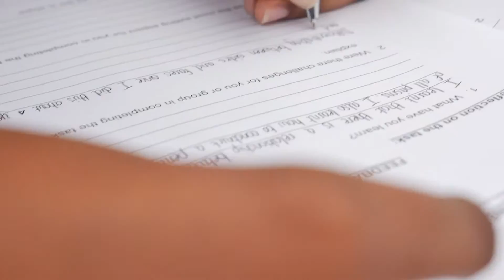Girls just want to have fun (with maths)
Fun, learning, dancing and a lot of winners at Pinetown Girls' High School all in the name of Mathematics! Mahle and CASME’s vision is “To be the world class centre for advancing the teaching and learning of mathematics and science in South Africa.”

The sky might have been a little gloomy with clouds gathering but that did not stop the Breakfast Team and Pinetown Girls' High School from having fun in the name of Maths.

Pinetown Girls' High School was the lucky school to be selected for Science2Go day by CASME, to bring quality teacher professional development opportunities for mathematics and science education in under-resourced schools.